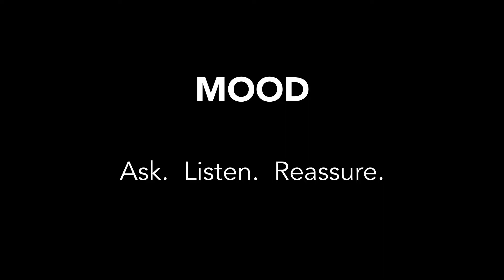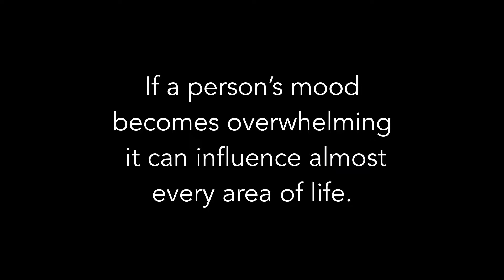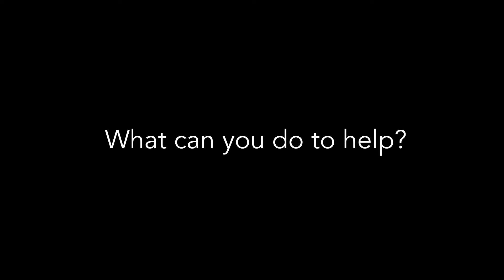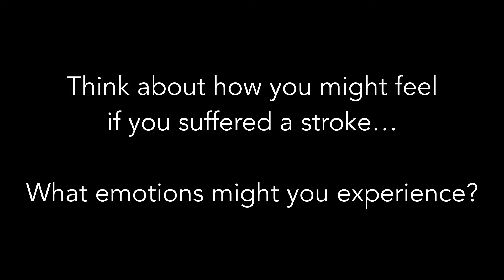WGSP 2018 06 Mood HD 1080P